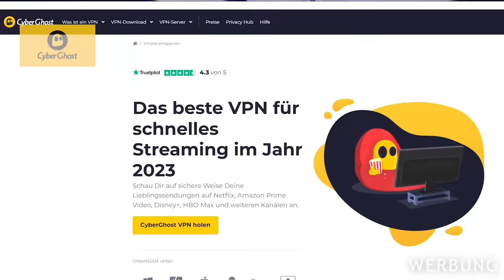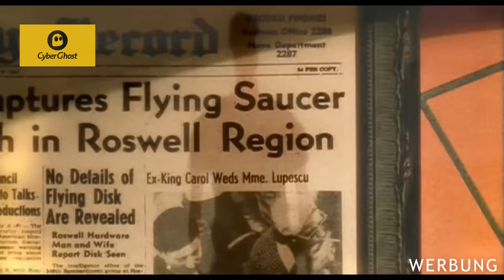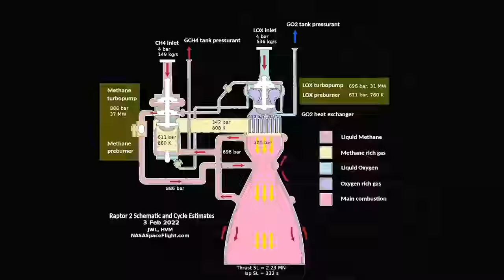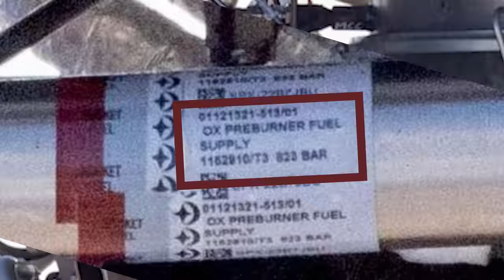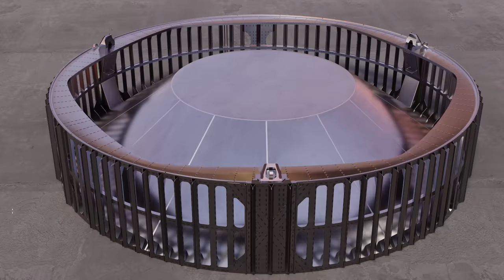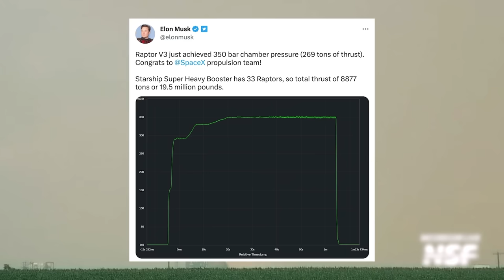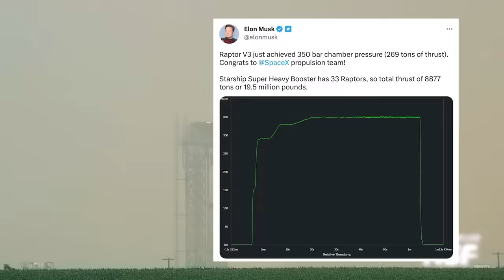Warum Starships aktuelles Design HEUTE schon veraltet ist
Auch wenn es den Anschein erregt, dass Starship in der aktuellen Form die Zukunft der Raumfahrt ist, so ist das in meinen Augen doch nur die halbe Wahrheit. Ich warne dich jetzt schon einmal vor: Heute gibt es ganz harten Nerd Talk. Nichts für schwache Nerven. Es stimmt, dass Starship mit Abstand die mächtigste Rakete der Welt sein wird, aber das reicht SpaceX nicht. Sie wollen mehr! Starship, in der jetzigen Form, wird eine Art Grundmodell, bzw. Grundgerüst für eine breite Pallette von Aufgaben. Dadurch dass wir so viel von SpaceX sehen und die Starship Entwicklung hautnah miterleben, entsteht in unseren Köpfen eine Illusion, auf die ich heute gerne genauer eingehen möchte. Zu diesem Zweck werfen wir unter anderem einen genaueren Blick auf die Entwicklung der Raptor Triebwerke und auf die Infrastruktur, die SpaceX in halsbercherischem Tempo errichtet.

Ad Astra!